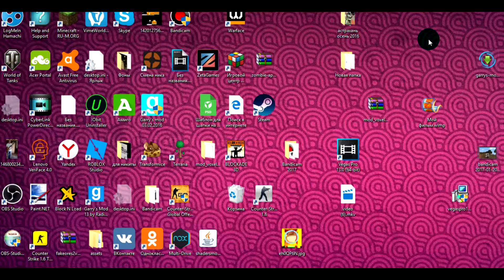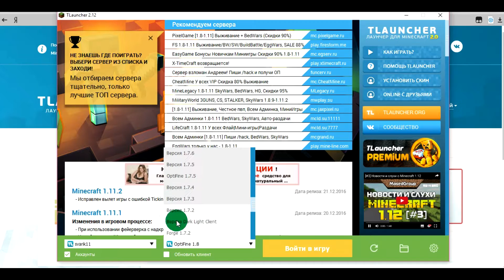Как установить скин майнкрафт TLAUNCHER